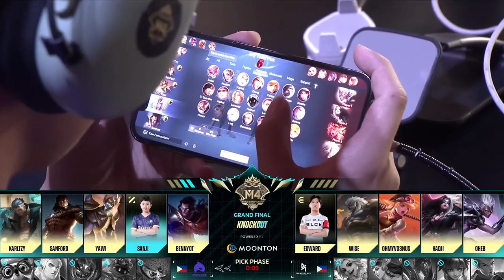Echo Sanji Pick Gusion | Blacklist International vs Echo GAME 3 Grand Final Championship.mp4